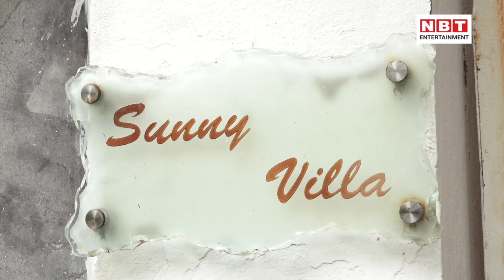Yami Gautam Reacts to Maharashtra Theatres Reopen | Sara Ali Khan And Punit Malhotra Spotted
Yami Gautam Reacts to Maharashtra Theatres Reopen News | Sara Ali Khan And Punit Malhotra Spotted At Dubbing Studio

महाराष्‍ट्र सरकार ने 22 अक्‍टूबर से राज्‍य में सिनेमाघर खोलने को लेकर घोषणा कर दी है। इस ऐलान के ठीक बाद जहां बीते दो दिनों में 17 फिल्‍मों की रिलीज डेट की घोषणा हो चुकी है, वहीं मैडडॉक प्रोडक्‍शन हाउस के दफ्तर पहुंची यामी गौतम ने भी इस पर खुशी जाहिर की है। हालांकि, यामी ने यह भी कहा कि चर्चा कोरोना संक्रमण के तीसरे लहर की भी है। ऐसे में वह यही कहना चाहेंगी कि सभी को सावधान रहना चाहिए। रविवार को यामी के अलावा सारा अली खान और पुनीत मल्‍होत्रा भी सनी डबिंग स्‍टूडियो के बाहर स्‍पॉट किए गए।